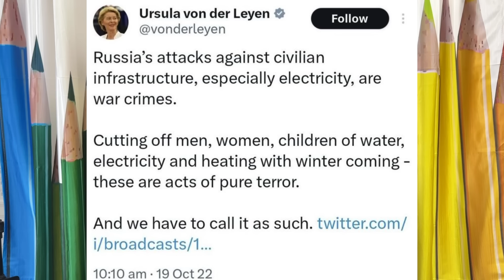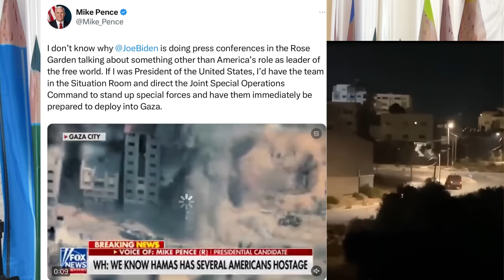தொடர்ந்து இஸ்ரேலுக்கு ஆட்டம் காட்டும் ஹமாஸ் I சவுதியும் ஈரானும் எடுத்து அதிரடி முடிவு Ravikumar Somu